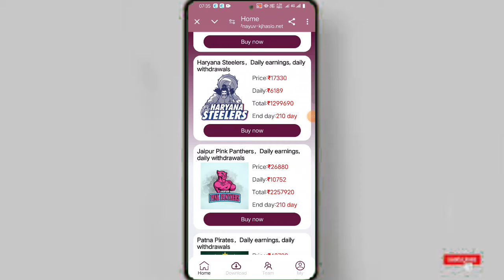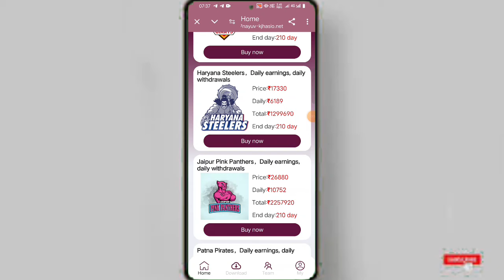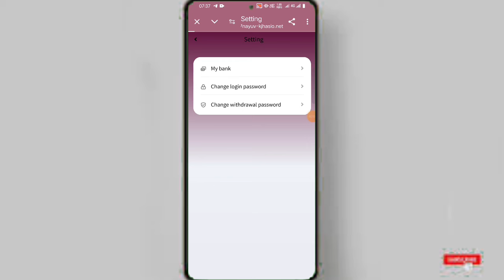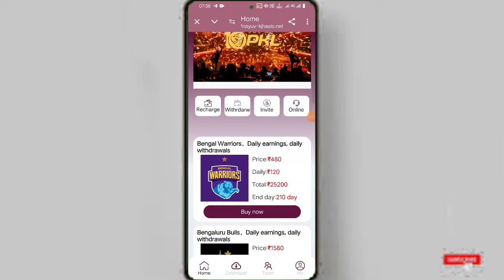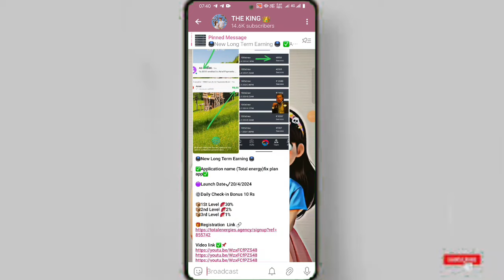life in 4g